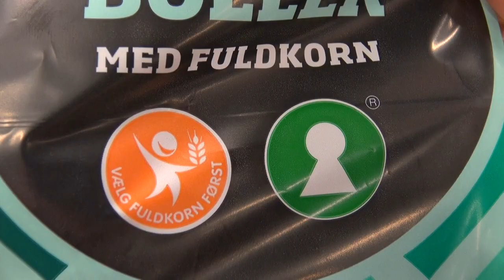TV: Får du nok fuldkorn?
Af Marie Hohnen og Julie Jakobsgaard

Det er svært at få danskerne til at skrotte de simple kulhydrater og fylde kosten med med fuldkornsprodukter, selvom mange har valgt at skifte det hvide brød ud med fuldkornsbrød.

70% af danskerne får ikke Fødevarestyrelsens anbefalede 75 gram fuldkorn om dagen. Det har Fuldkornsselskabet sat fokus på med kampagnen "Danskerne er ikke fulde nok af fuldkorn". Gennemsnitsdanskeren får ifølge Fuldkornsselskabet kun 63 gram om dagen.

Mange danskere vælger altid fuldkorn.

- Fudkorn gavner min træning. Jeg går efter det, der ikke indeholder alt muligt, jeg ikke har behov for, siger Nicole Bang Madsen.

Fuldkornslogoet blev lanceret tilbage i januar 2001, for at hjælpe danskerne til let at kunne navigere i markedet af kornprodukter. Det orange logo findes i dag på 681 produkter i det danske fødevaremarked.

Nemme måder at gøre din kost fuldkornsrig

Det kan være svært at gennemskue, hvor mange gram fuldkorn man får indtaget i løbet af en dag.
En portion havregryn og 1 til 2 skriver rugbrød er nok til at få dækket mængden på de 75 gram fuldkorn om dagen.

Ifølge Fødevarestyrelsen giver fuldkorn en større mæthed. Samtidig er fuldkorn godt for helbredet, da kornene blandt andet er med til at forebygge hjertekarsygdomme, type 2-diabetes og forskellige typer af kræft. Det genkender Flemming Jensen.

- Jeg gør det for mit helbreds skyld. Jeg har haft nogle hjertkarsygdomme, så jeg er blevet anbefalet at skulle spise fuldkorn, siger Flemming Jensen.

Alligevel hitter fuldkorn ikke hos alle. Karsten Lindholm går altid efter helt hvidt brød.

- Jeg spiser det ikke. Det smager mig ikke. Og så er jeg alligevel ikke bange for at blive tyk, siger Karsten Lindholm.

Selvom det ikke er alle, der er tilhængere af de kernerige brød, er der alligevel sket en stigning i danskernes indtag af fuldkorn. Tal fra DTU Fødevareinstituttet viser, at fuldkornsindtaget hos danskerne er steget med 6 procent fra 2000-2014. Det er dog stadig ikke nok til, at danskerne får fuldkorn nok.